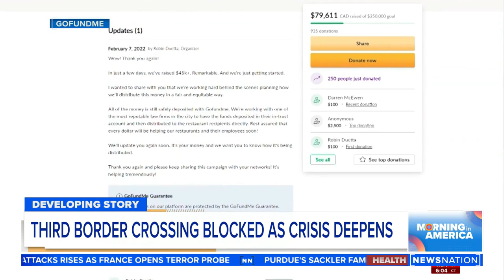Third border crossing blocked as crisis deepens | Morning in America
Hundreds of demonstrators in trucks have also paralyzed the streets of downtown Ottawa for almost two weeks now, and have now closed three border crossings: at Windsor; at Coutts, Alberta, opposite Montana; and at Emerson, Manitoba, across from North Dakota. Start your day with Morning in America, NewsNation's live three-hour national morning newscast hosted by Adrienne Bankert.